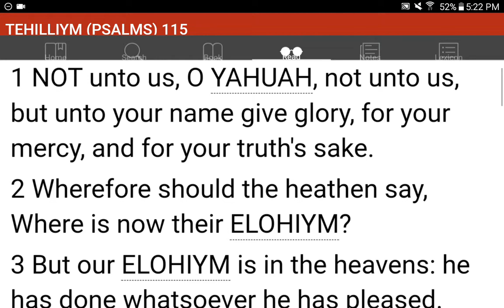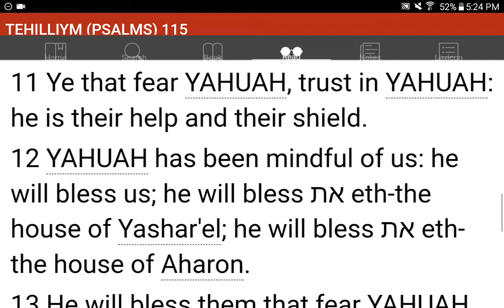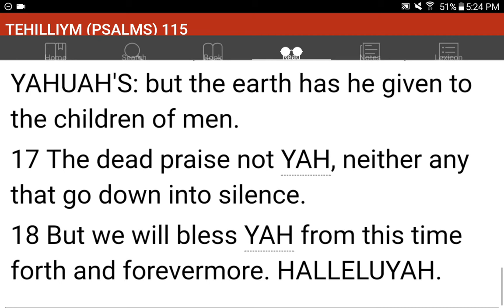💜h?™ "What's the MOST HELPFUL & SIMPLEST WAY that WORKS?"™ GIVE 1P/Month NOW! GCash